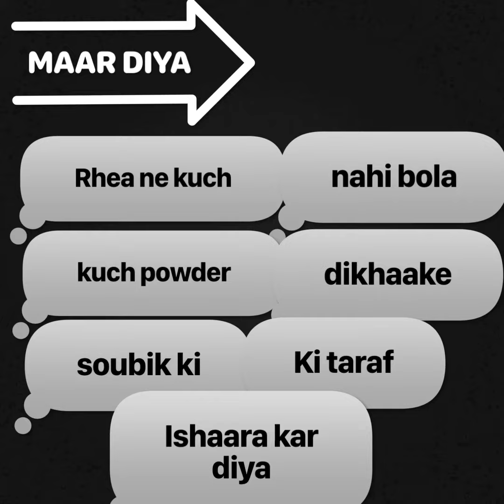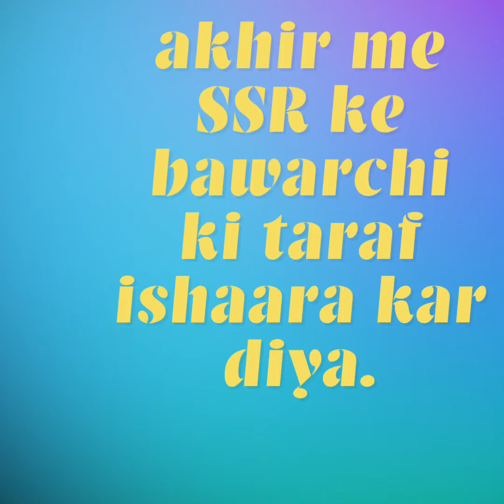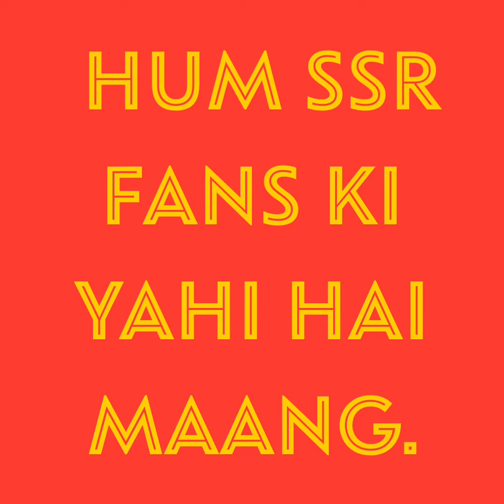SSR case kab khatam hoga.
SUSHANT SINGJ RAJPUT CASE IS NOT GOING ANYWHERE. THE UDDHAV SARKAR HAS ALREADY ANNIUNCED THROUGH PARAM BIR SINGH THAT IT IS SUICIDE AND NOT MURDER. CBI IS UNABLE TO DECIDE AND IS JUST TRYING TO. NCB IS DOING AOMETHING. ED IS DOING SOMETHING. SO THE SAGA CONTINUES. DISHAL SALIAN RAPE AND MURDER , questioning OF RHEA, then Sandip pithani and Singh ? Sushant the cook , then so many of them. Without any result just points to the real intention in the case. MAHESH BHATT ALSO INVOLVED , then baby penguin 🐧 god knows how it has come from Antarctica to Mumbai. And how is baby penguin involved ?  Then parambir Singh’s plan to screw Arnab via many summons and now TRP all failing and hitting back at parambir. As usual his messiahs have washed THIER hands off parambir. So he is learnt a big lesson. And so on so forth the saga continues. Hope it will end up with justice to Sushant. I don’t think so